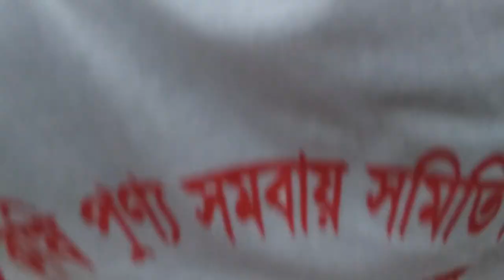ঐতিহাসিক হাঁসাইগাঁড়ী বিলের অপরূপ দৃশ্য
নওগাঁ জেলার নওগাঁ সদর উপজেলায় অবস্থিত ঐতিহাসিক হাঁসাইগাঁড়ী বিলের অপরূপ দৃশ্য।